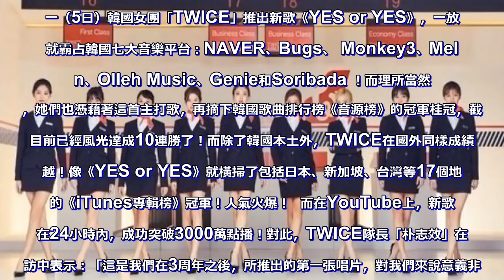人氣火爆！TWICE新歌霸占七大音樂平台！24小時破3000萬點播！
韓國超人氣女團「TWICE」2天前才發布第6張唱片專輯《YES or YES》，9位團員一改以往清純小女生的路線，信心滿滿地挑戰起成熟性感風格！ 在記者會之前，韓國娛樂圈人士就曾預計：TWICE的本次唱片將有望大賣，甚至能在「11月大戰」中強勢登頂！而如今MV上架後的情況，正好印證了這段預言：TWICE新歌霸占七大音樂平台！在不到24小時的時間內，全球最大視頻網站「YouTube」就累積突破3000萬點播！人氣相當火爆！  本周一（5日）韓國女團「TWICE」推出新歌《YES or YES》，一放送就霸占韓國七大音樂平台：NAVER、Bugs、 Monkey3、MelOn、Olleh Music、Genie和Soribada ！而理所當然的，她們也憑藉著這首主打歌，再摘下韓國歌曲排行榜《音源榜》的冠軍桂冠，截至目前已經風光達成10連勝了！而除了韓國本土外，TWICE在國外同樣成績卓越！像《YES or YES》就橫掃了包括日本、新加坡、台灣等17個地區的《iTunes專輯榜》冠軍！人氣火爆！  而在YouTube上，新歌也在24小時內，成功突破3000萬點播！對此，TWICE隊長「朴志效」在採訪中表示：「這是我們在3周年之後，所推出的第一張唱片，對我們來說意義非凡。在這些新曲目中，除了要保持TWICE一貫的活力形象外，我們也大膽嘗試了其他風格，但願能取得突破！也希望可以得到歌迷們更好的評價！」...而事實證明，TWICE的這次風格轉換，確實取得了意外好評！像周子瑜、MINA（名井南）、定延就因為「性感造型」登上了韓國熱搜榜。而9位成員在為《OhBoy!》拍攝了9周年雜誌封面後，未來幾天的熱度一定還會再高漲的！。